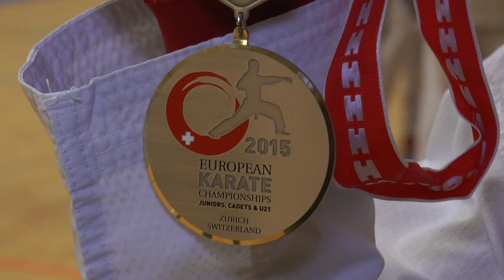Karate-Katrine blandt verdenseliten -TV-Ishøj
Her kan I møde en lokal teenager med slag i. 18-årige Katrine Lionett Pedersen er nemlig ikke helt som andre gymnasiepiger på hendes alder. Ishøj-pigen går nemlig til karate, og faktisk er hun så god, at hun er blandt verdens bedste og netop har vundet sølv ved U21-EM.